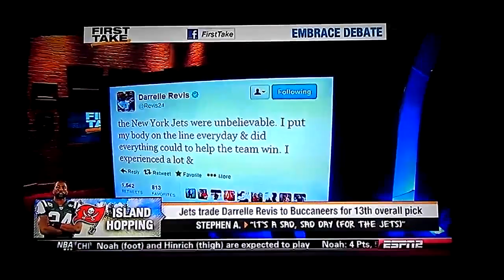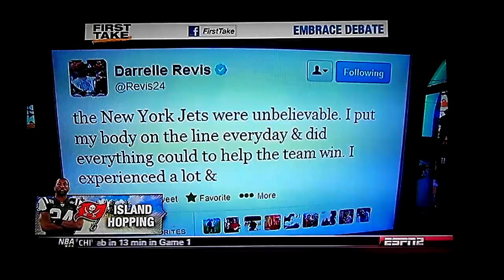ESPN First Take | Jets trade Darrelle Revis to Buccaneers - ESPN Sport First Take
ESPN First Take -  Stephen A. Smith and Skip Bayless discuss Darrell Revis getting trades to the Tampa Bay Buccaneers.
          ESPn Sport TV - NNL - ESPn TV -